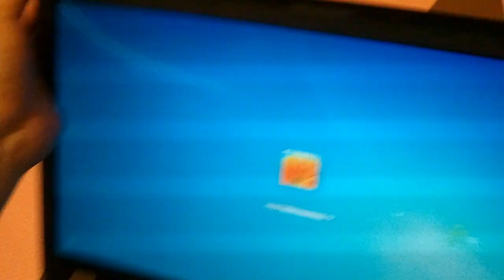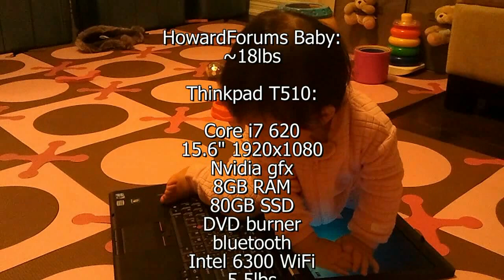HowardForums Baby vs Thinkpad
The HowardForums baby vs Howard's Thinkpad T510